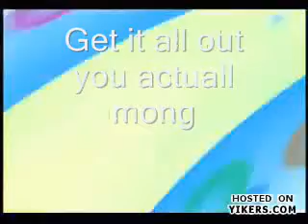How to poop (english)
100% true